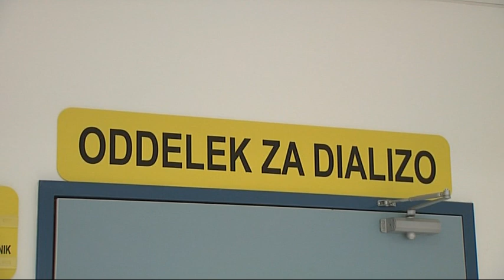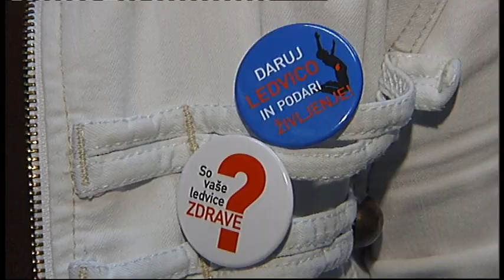Pazimo na ledvice, TV Maribor 8.3.2012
Daruj ledvico, podari življenje je letošnji slogan svetovnega dneva ledvic, ki ga tudi zaznamujemo danes. Za kronično ledvično odpovedjo v Sloveniji letno zboli 230 ljudi, 100 bolnikov čaka na presaditev, 50 -im pa presadijo ledvico. Tveganje za nastanek teh bolezni lahko poveča sladkorna bolezen, zvišan krvni tlak, bolezni srca ter ožilja, kajenje in debelost. Ker se odstotek obolelih povečuje, marsikdo pa gre prepozno k zdravniku, so v mariborskem zdravstvenem domu pripravili brezplačne meritve nekaterih dejavnikov tveganja. RTV Slovenija, TV Maribor, novinarka: Saška Jazbec, slika: Peter Hajd, montaža: Sandi Kolarič. Twitter @TVMaribor I FB